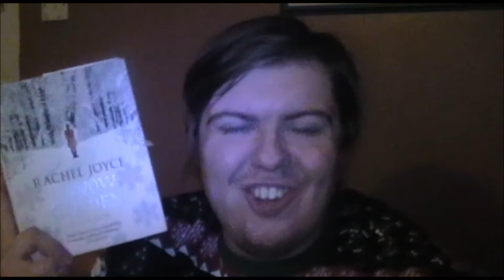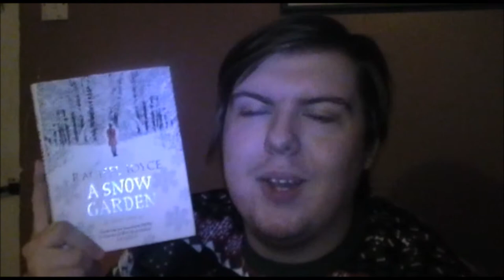Christmas Cosy Reading Night | Vlogmas Day Twenty-One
In which I record my movements during Christmas Cosy Reading Night.

A Christmas Carol illustrated by Robert Ingpen

Goodreads: Charles Heathcote